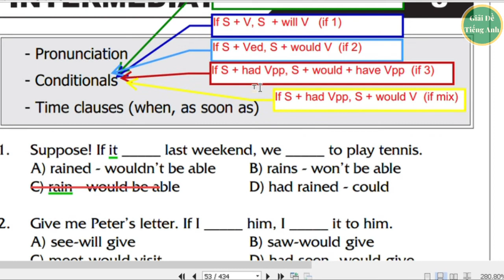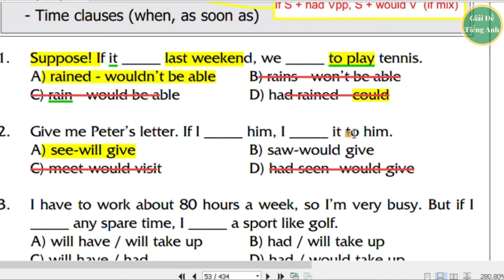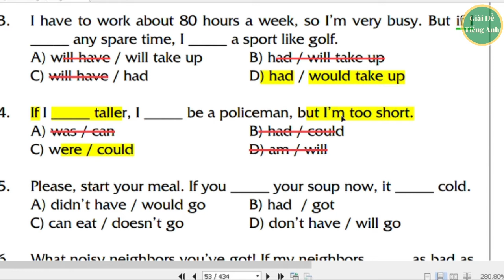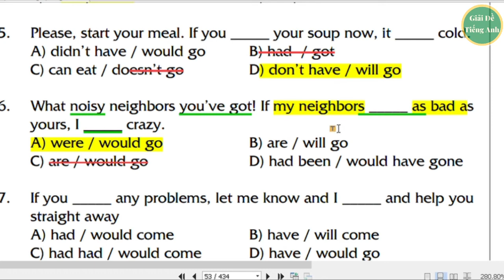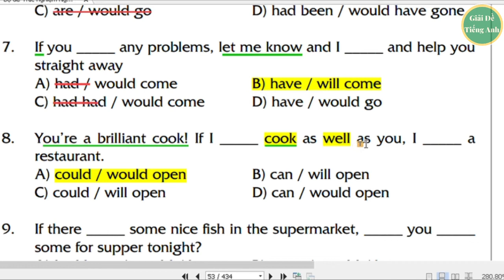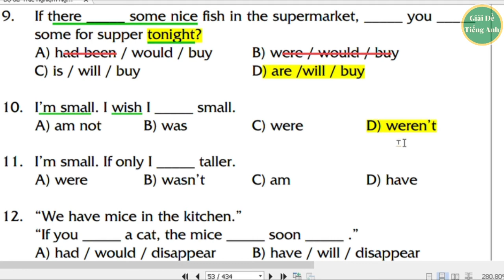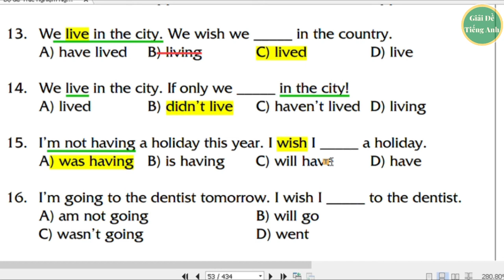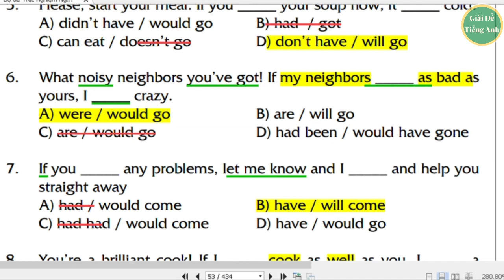[72] - Bậc B1 - Bài 8- Câu điều kiện - Câu Wish/If only